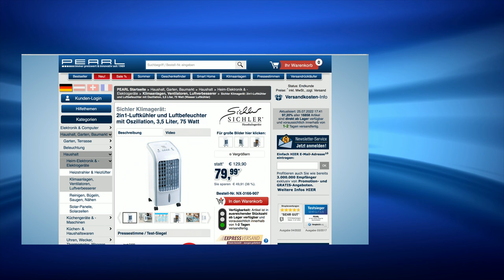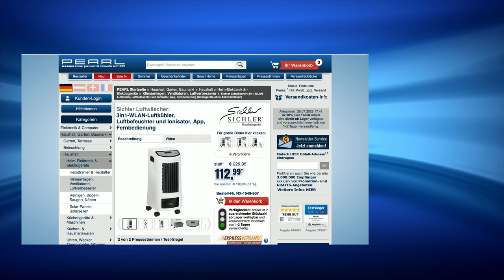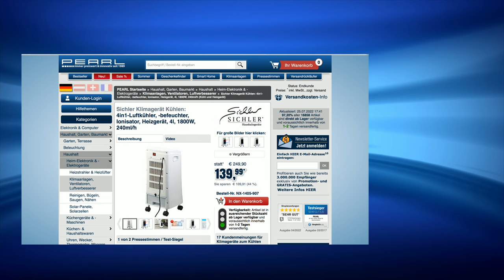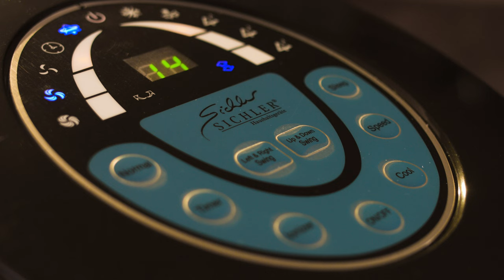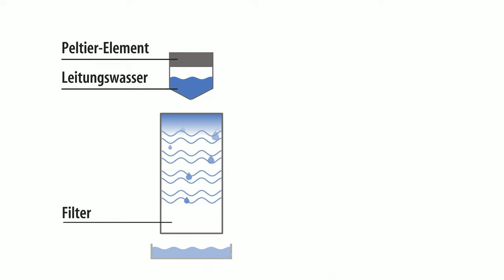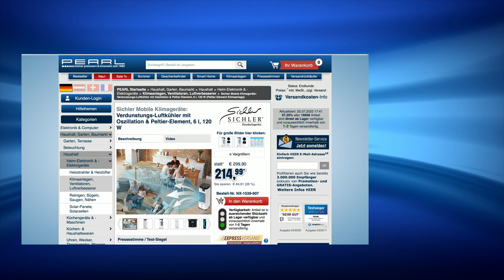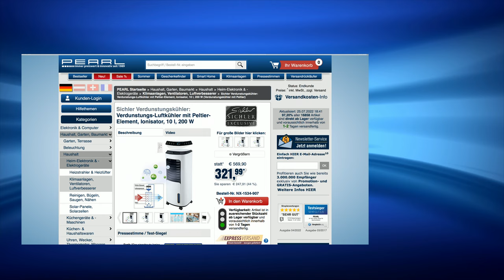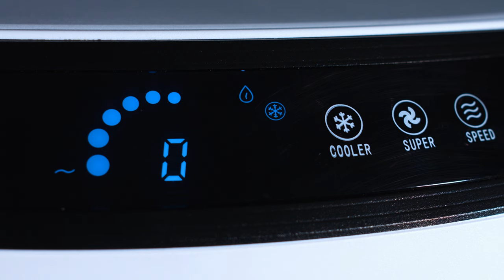Monika und Diana zeigen die besten Luftkühler für diesen Sommer im Juli 2022 bei PEARL TV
In diesem Video zeigt Ingo Richter alles rund um Klimagerät, Mobiles Klimagerät, Peltier Klimaanlage, Luftkühler Peltier, Kühlgeräte, Verdunstungsluftkühler & Luftkühler Ionisatoren.

(00:01:00) Sichler Klimagerät (Luftkühler mit Wasserkühlung) - statt 149,90 EUR jetzt 69,99 EUR

(00:05:00) Sichler Mobiles Klimagerät: 3in1-WLAN-Luftkühler, Luftbefeuchter und Ionisator, App, Fernbedienung (Luftreiniger Luftkühler)
Sorgen Sie an warmen Tagen für eine angenehm kühle Brise und saubere Luft
* Kühlende Brise befeuchtet die Raumluft
* Ionisator entfernt Gerüche, Staub, Keime & Co. aus der Luft
* Bequeme Steuerung per Fernbedienung
* WLAN für weltweite Steuerung per App
* Auch per Alexa- und Siri-Sprachbefehle steuerbar
* Ionisator: befreit die Luft von Keimen, Bakterien und Viren und bekämpft unangenehme Gerüche
* Ideal auch direkt am Bett, auf dem Balkon, der Terrasse u.v.m.
* 3 Geschwindigkeitsstufen: langsam, medium, schnell
* Sleep-Modus für leisere Betriebsgeräusche
* Einstellbarer Timer: von 0,5 - 7,5 Std., in 30-Minuten-Intervallen einstellbar
* Horizontale Swing-Funktion: Luftstrom deckt einen Bereich von 60° ab
* Horizontale Luftlamellen manuell einstellbar
* Luftvolumen: 800 m³/Stunde
* Maximale Luftgeschwindigkeit: 2,73 m/s
* Serviceverhältnis: 0,265 (m³/min)/W
* Verdunstungsvolumen: 300 ml/Stunde
* LED-Display für Anzeige von Betriebsmodus und Raumtemperatur
* Fernbedienung zur bequemen Funktionseinstellung
* Gratis-App "Elesion" für iOS und Android: für weltweite Steuerung, mit Erstellung von Szenen, z.B. zum direkten Einschalten auf Stufe 2 mit Ionisator und Timer
* Kompatibel mit Amazon Alexa und Apple Siri: per App programmierte Szenen sind per Sprachbefehl ausführbar
* Schallleistungspegel: 61,7 dB(A)
* Leistungsaufnahme: 65 Watt
* Leistungsaufnahme im Bereitschaftszustand: 0,34 Watt
* Herausziehbarer Wassertank: 4 Liter Fassungsvermögen
* Herausnehmbarer Luftfilter
* Ideal für den mobilen Einsatz dank 4 Rollen: leicht zu bewegen
* 2 Tragegriffe an den Seiten
* Stromversorgung Luftkühler: 230 Volt
* Stromversorgung Fernbedienung: 1 Knopfzelle Typ CR2025 (enthalten)
* Maße Luftkühler: 28 x 61 x 29,5 cm, Gewicht: 5,2 kg
* Luftkühler LW-480.wlan inklusive Fernbedienung mit Batterie und deutscher Anleitung - Außerdem relevant oder passend zu: Mobile Klimaanlage, Turmventilator, Desinfektion, Klimaanlagen, Verdunstungs, Homeoffice, iPad Mini, Kühler, Geruch, Kühlen

(00:08:00) Sichler Kühl und Heizgerät (Heiz und Kühlgerät) - statt 269,90 EUR jetzt 98,99 EUR

(00:13:00) Sichler Luftkühler Verdunstung (Luftkühler Filter reinigen) - statt 469,90 EUR jetzt 117,99 EUR

(00:16:00) Sichler Peltier Klimaanlage (Verdunstungskühler Peltier) - statt 399,90 EUR jetzt 102,99 EUR

(00:19:00) Sichler Luftkühler Peltier (Luftkühler mit Peltierelement) - statt 329,90 EUR jetzt 84,99 EUR

(00:21:00) Sichler Kühlgeräte (Verdunster) - statt 599,90 EUR jetzt 171,99 EUR

(00:24:00) Sichler Verdunstungsluftkühler (Verdunstungskühler mit Peltier) - statt 599,90 EUR jetzt 220,99 EUR

(00:27:00) Sichler Luftkühler Ionisatoren (Aktiver Tower-Luftkühler) - statt 449,90 EUR jetzt 133,99 EUR